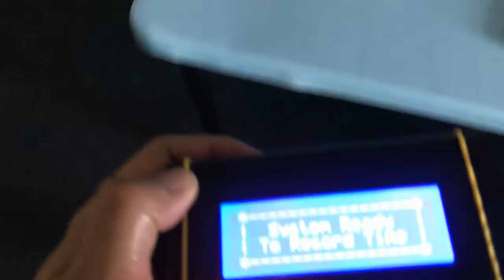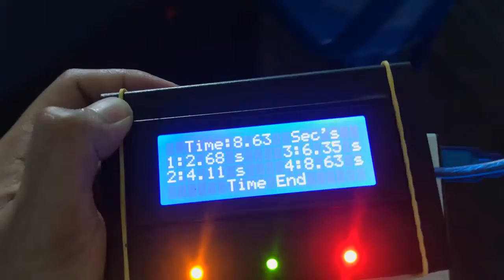Timing System for Track and Feild to Improve Athelete Performance